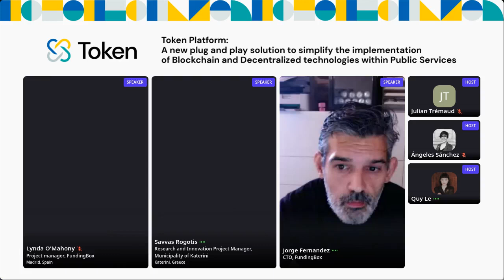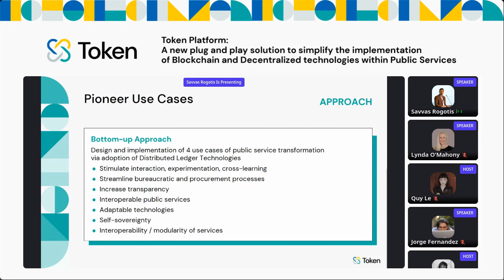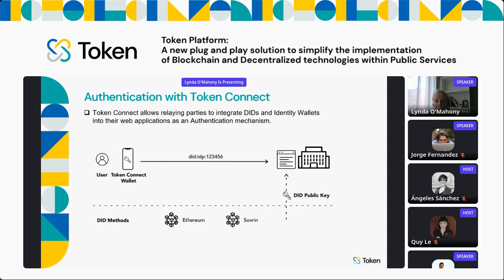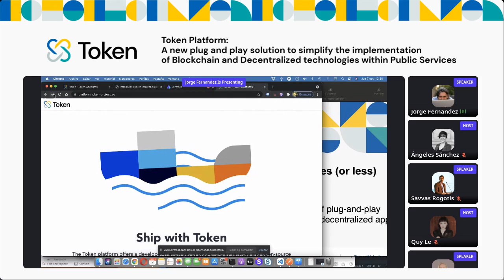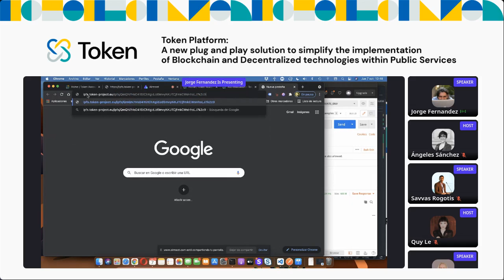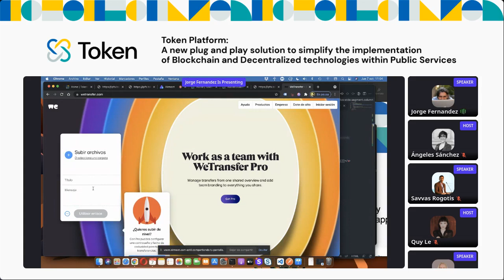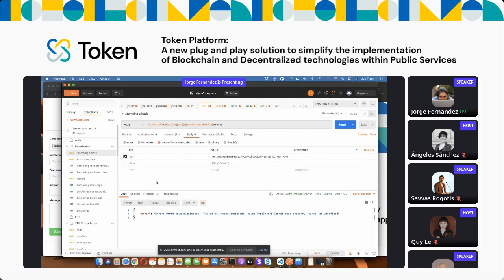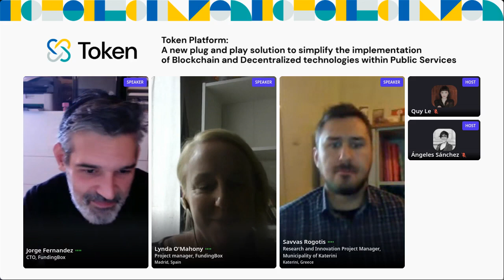TOKEN Platform Launch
Token's Developer Platform offers a developer-friendly set of plug-and-play services and free/open-source components that can be usable by any blockchain. These components and services, such as Blockchain Notarization, Decentralized Identity, Decentralized Storage, and Messaging and Event Streaming, help to test, create, and build decentralized and distributed solutions that can help to improve the efficiency, transparency, trustworthiness, and privacy of the services provided by public administrations.

The Token experimental ecosystem puts people in control of their personal data, giving them the ability to decide how it is shared.